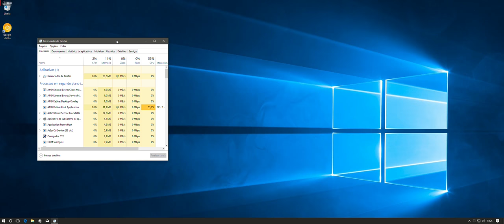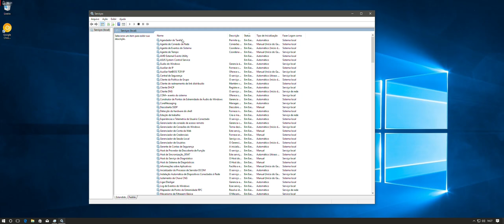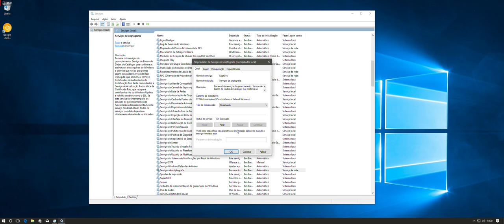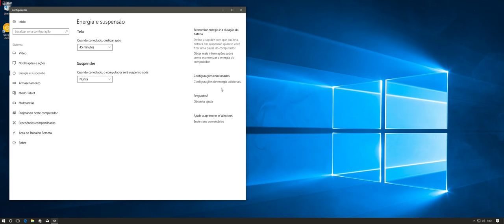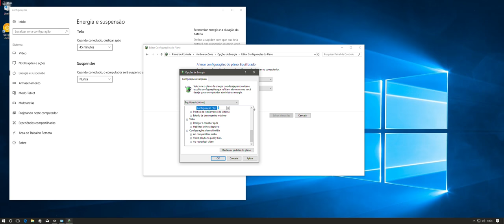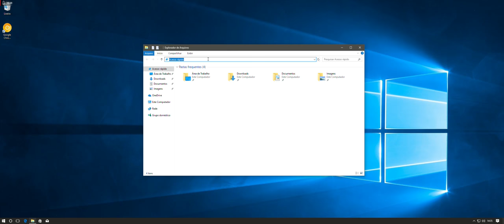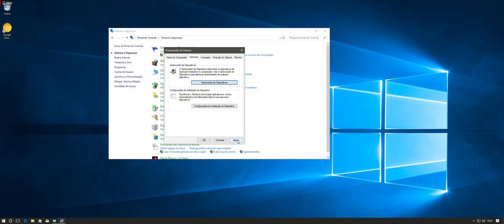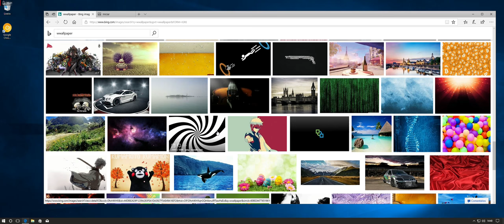Pós instalação do Windows 10 - pt 2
Vídeo de pós instalação do Windows 10 para deixar da forma mais pura possível mas mantendo os elementos que EU necessito.